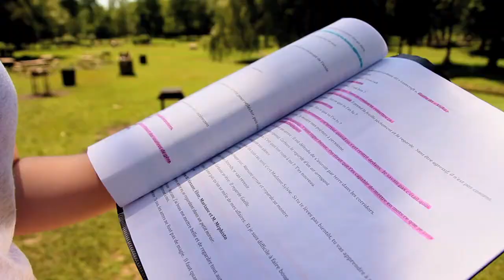Miss FitSpirit // Épisode 4 // Cascades avec Kelly-Anne Forget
À l'aide de deux cascadeuses professionnelles, on reproduit un combat digne d'une scène au cinéma ! Bravo à notre Miss FitSpirit  Kelly-Anne Forget et un gros merci à Frédérique Dufort, notre invitée surprise.

Crédits

Production : Mimosa Média
Conception//animation//réalisation: Fanny Lefort
Direction photo//réalisation//montage: Olivier Normandin
Motion Design : Ephek
Musique Originale : David Jalbert Adamowicz